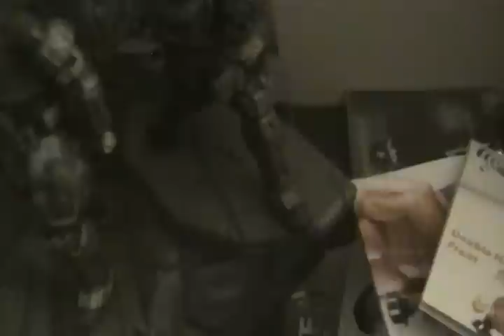Ryan Dunn Died, I was mad sick, I need to Relax (Vlog)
I just wanted to upload something that I didn't get a chance to upload.

I found out from a friend of mine that Ryan Dunn dien in a car accident, so I thought I review it. Though, I was Badly sick. I almost have PS3 Fully Paid.